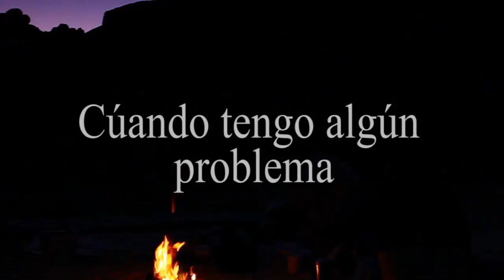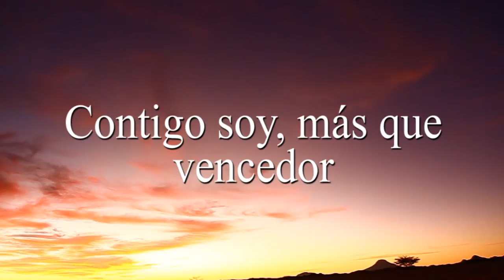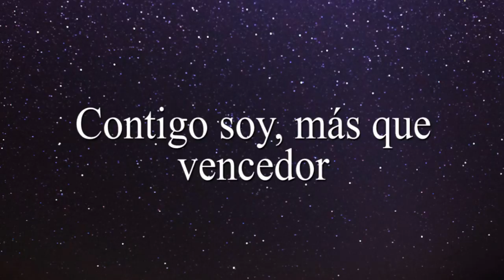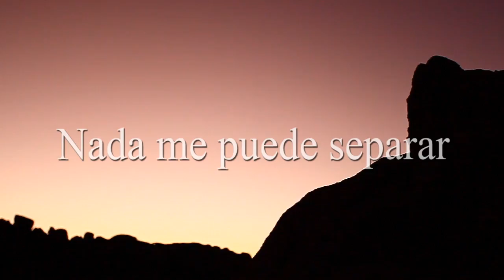Más que vencedor (Batería) Cover -Filipe Henriques